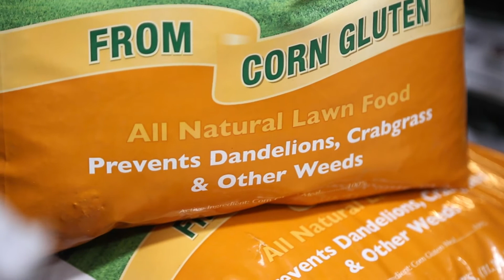Corn Gluten | Ask the Green Vest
Green Vest Jessica talks about corn gluten, an all-natural weed preventer. Have questions about your lawn and garden? Come on in to McGuckin Hardware and Ask the Green Vest!

Video by Ruckus Media Productions